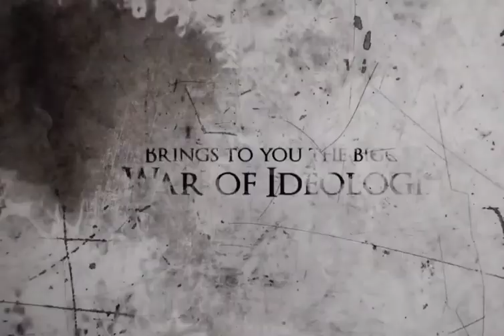Gandhi Godse "Ek Yudh"😇 Coming soon. On Historic Day 26th January 2023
Gandhi Godse ""Ek Yudh"" coming soon on 26th January 2023
Director

Rajkumar Santoshi

, who is known giving films like 'Andaz Apna Apna', 'Ghayal, 'Khakee', 'China Gate', 'Ajab Prem ki Ghazab Kahani' and 'The Legend of Bhagat Singh', is returning to the director's chair after a hiatus of nine years with '

Gandhi Godse Ek Yudh

His last directorial was 'Phata Poster

Nikhla Hero

' starring

Shahid Kapoor

 and Ileana D'Cruz.

'Gandhi Godse Ek Yudh' depicts the war of two extreme opposite ideologies of

Mahatma Gandhi

 and

Nathuram Godse

The makers dropped a video recently to announce the film. The movie will feature soundtrack by

Oscar

 and Grammy winning composer A. R. Rahman.

Produced by Manila Santoshi of Santoshi Productions LLP , the film is a PVR Pictures Release. The film will release theatrically on January 26, 2023 on the occasion of the Republic Day.